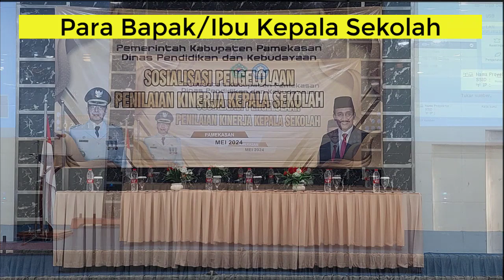Part.1 Sosialisasi Pengelolaan Penilaian Kinerja Kepala Sekolah Di PMM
Sosialisasi pengelolaan penilaian kinerja kepala sekolah beberapa hari lalu di Hotel Cahaya Berlian Pamekasan membahas isu-isu penting yang muncul dan harus ada klarifikasi yang jelas agar para kepala sekolah terhindar dari gagal faham, kebingungan, dan penhekolaan kinerjanya menjafi tak terselesaikan padahal deadlinw sudah 31 Juni 2024.
isu-isu penting yang diangkat diantaranya :
1. tentang akun belajar.id yang ganda
2. pergantian kepala sekolah sehingga diganti plt
3. tidak muncul atasan penilai karena belum ter-
     bentuk tim kerja di dinas
4. adanya pengawas yg masih tertulis di pmm
     padahal sudah pensiun
5. tentu tutorial mengerjakan pengelolaan kinerja
     kepala sekolah
     karena tidak cukup waktu sosialisasinya
     dan menghindari video terlalu panjang saya
     jadikan tayangan menjadi dua episode
    Part. 1 seperti tayangan di video ini
    part. 2 tutorial pengisian kinerja seperti dalam
              link video di bawah ini :
Pengelolaan Penilaian Kinerja Kepala Sekolah PMM ll Sumber Hasil Sosialisasi Di Cahaya Berlian